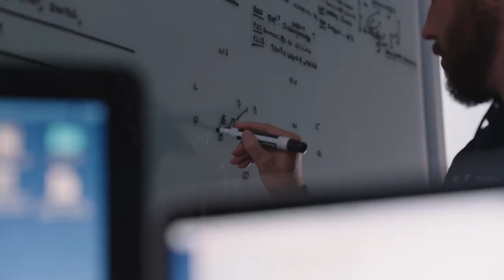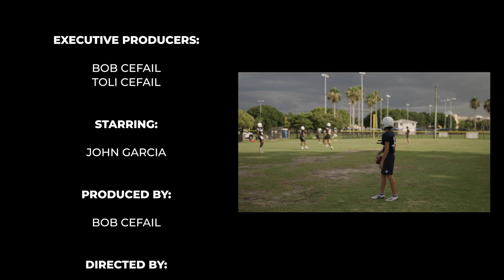This Week In High School Football Episode 1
Learn all about the best players and teams in high school football today. Find which players are going to different colleges throughout the country.